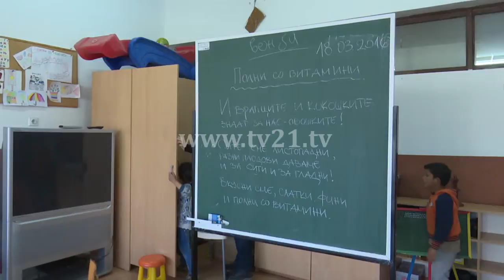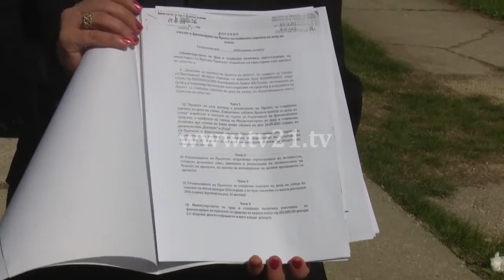Mbi 100 fëmijë rrezikojnë të mbesin rrugëve, fati i tyre në duart e çerdhes “8 Prilli”